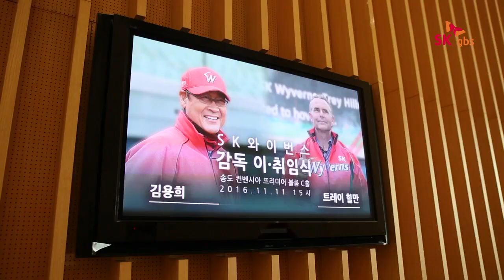SK와이번스 트레이 힐만 감독 취임 인터뷰 | SK gbs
SK그룹방송에서도 트레이 힐만 감독의 취임식 현장을 방문했습니다.
진중함과 유쾌함을 넘나드는 트레이 힐만 감독의 인터뷰 영상입니다.^^